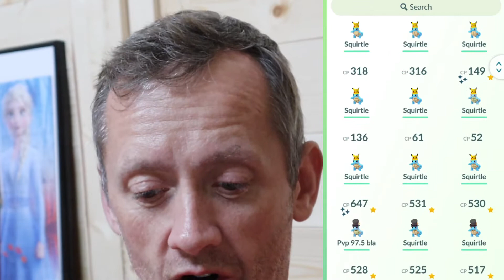BATTLE LEAGUE GREAT LEAGUE RANK 20 2/5 progress